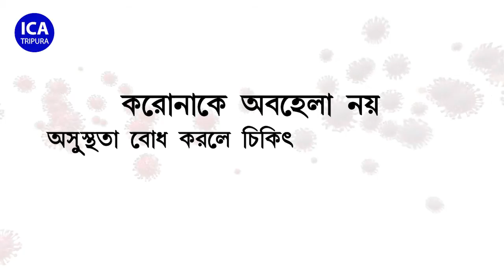Don't ignore Corona - Seek doctor's advice if u feel sick & save/help your closed ones too